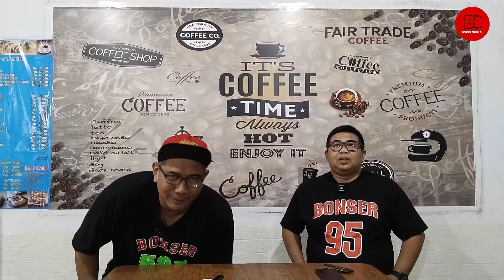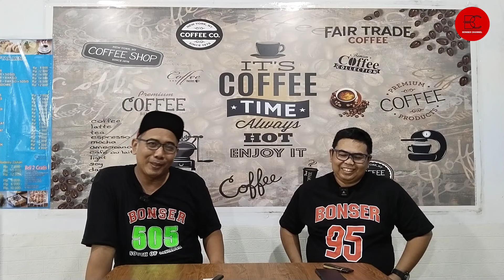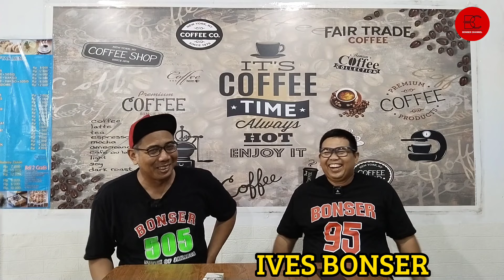SOSIALISASI BONSER UNITED FAMILY CAMP 2024